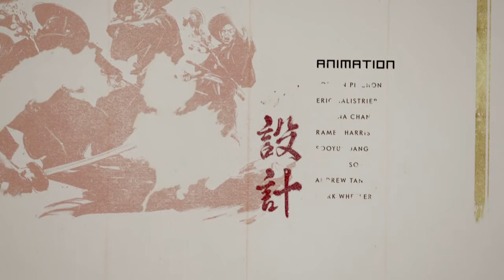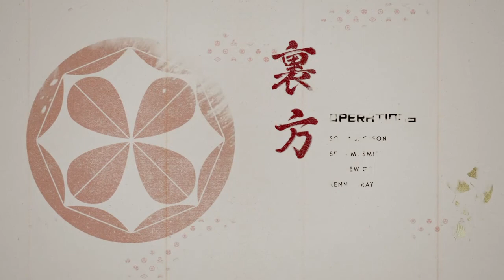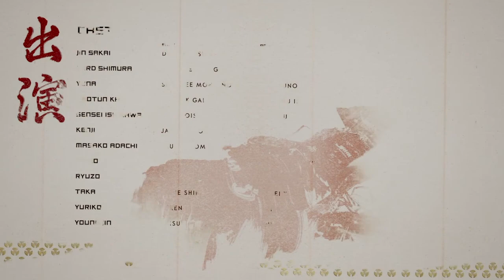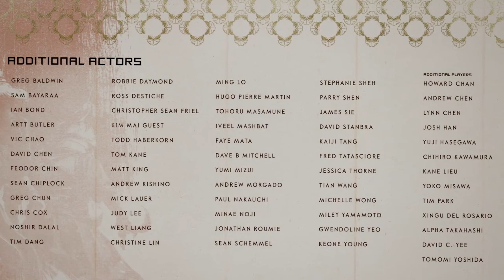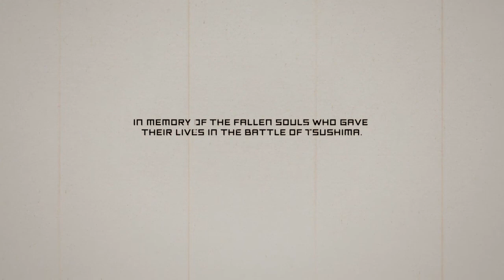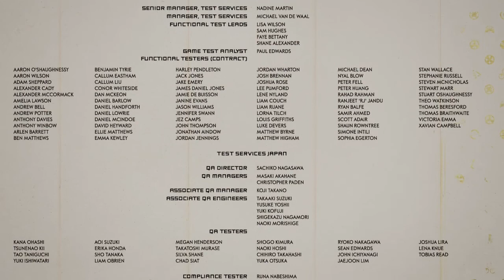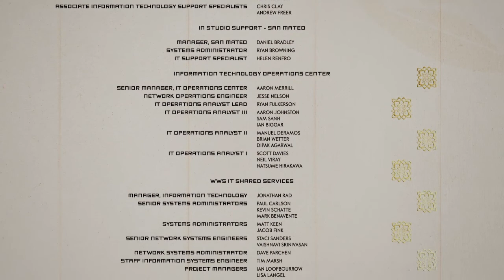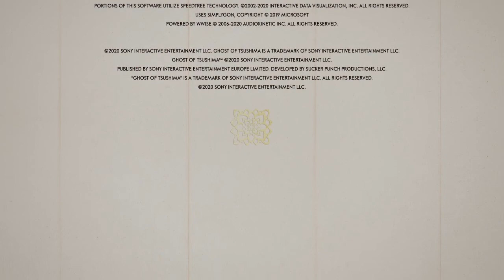【ゴーストオブツシマ】仁之道（メインクエスト） #24-1 志村之譚 エンディング【Ghost of Tsushima】実況なしプレイ動画